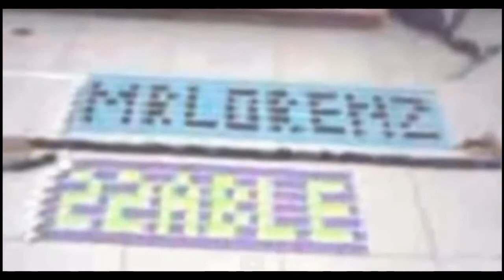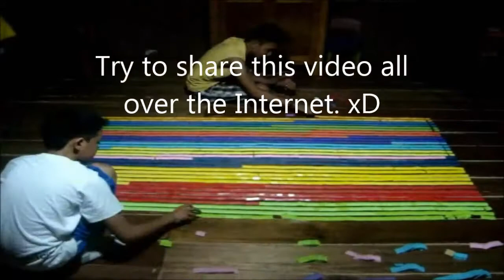World's Biggest Paper Domino Field (We Think) - MrMusicLC and MrLorenz22able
READ DESCRIPTION !!

YEAH YO ! We are finally back with a new video.
Alright so I think this isn't a long wait ? I made this video first before I made the trailer but I thought, "What the hey just make a trailer."
This took too long to upload I had to upload it around 5 times already. (Internet traitor -_-)

Anyway,
We haven't sent this to Guiness World Records yet. We still keep thinking that maybe this record has been broken or if there's a record like this at all. But we gave a lot of effort into this one. So please recognize us for our effort and we will still make another biggest field.

FACTS:
We did everything for a whole day. The field making, the editing... yeah a whole day.
The measures were 79 x 4something I forgot. xD
We used ALL our pieces.
Weather swings.